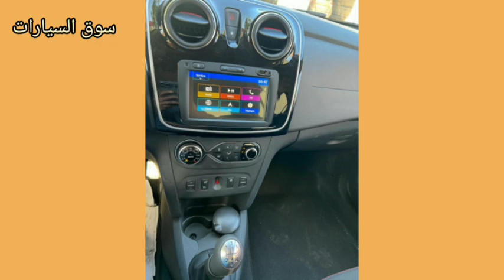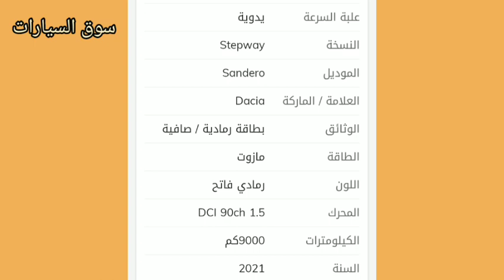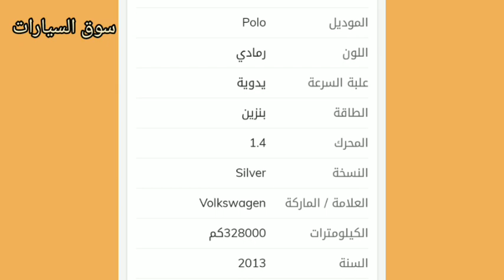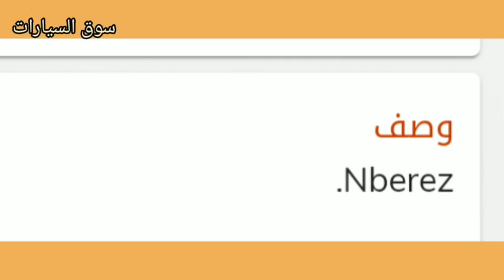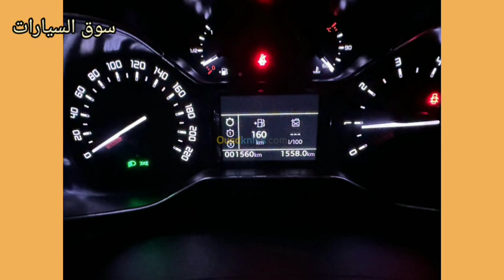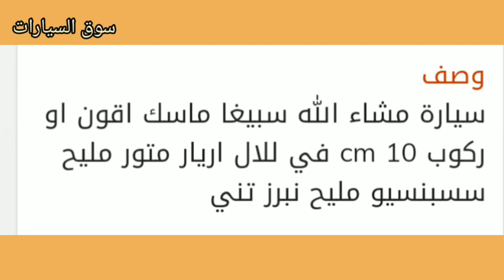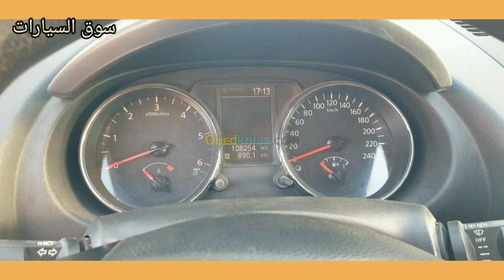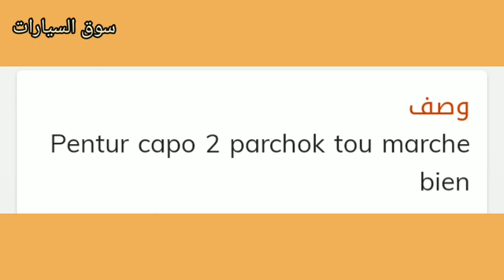اسعار السيارات المستعملة في الجزائر لنهار اليوم 03 ديسمبر 2022مع ارقام الهواتف voiture occasion